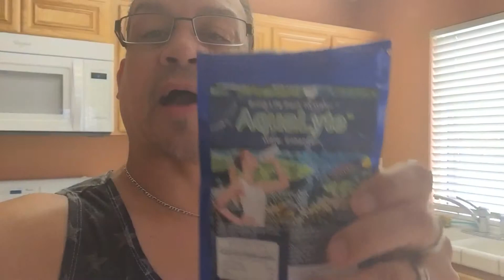Adding Ionyte to Your Water, does it Really Help?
How To Become Healthier By adding Ionyte to Your Water!
Hurting? HATE Pills? Searching? YOUR #1 Natural Alternative!  PAIN FREE BABY!!
The Best NATURAL WAY and it WORKS!  Helps the Body ! Helped my Body rid disc Pain, Aches Pain, Bad sleep and a host of other Problems! it is like a New lease on Life for Me! IM SO EXCITED!! PAIN-FREE!!

click this link to access more info!

6/16/16 Another great call tonight! Randy Steen and Penny Kyle did a wonderful job hosting. Randy talked about the ethics of Basic Reset and why that alone makes us the best company out there. I taught about the concept of pH balancing and why AquaLyte & Ionyte do a better job than water ionizers. This is one of those "landmark" calls you will want to have in your "arsensal" to "shoot down" the competition. I can't give you all the details here, so if you missed the call, please take some time and hear it for yourself. You won't be disappointed. Feel free to pass along the replay details to your family and friends (even your enemies). Here are the replay details:

Santos Rolon Jr. Stockton, Calif.

These statements have not been evaluated by the Food and Drug Administration. This product is not intended to
diagnose, treat, cure, or prevent any disease. Consult your physician or health practitioner before use.